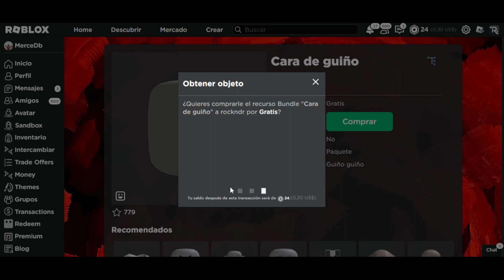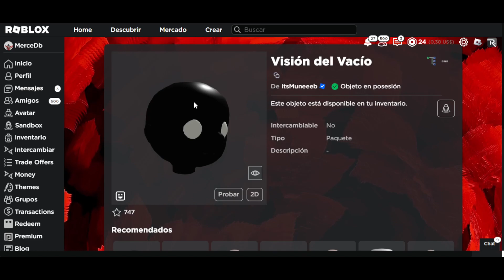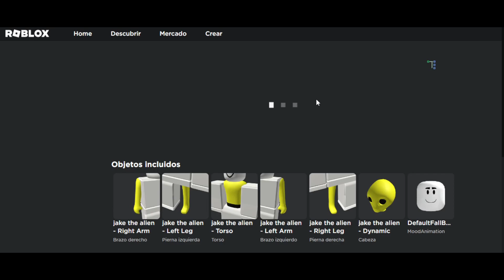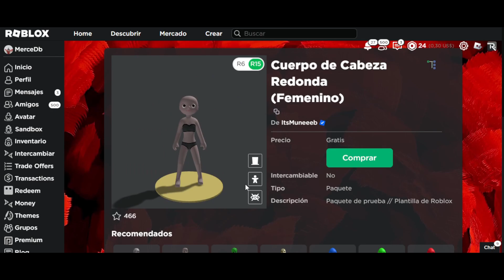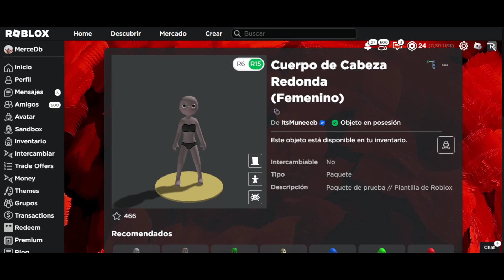¡CONSIGUE GRATIS AVATARES DE ALIENS Y CABEZAS EN ROBLOX! | AGOSTO 2023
🌟CONSIGUE GRATIS NUEVOS AVATARES DE ALIENS  Y CABEZAS  EN ROBLOX 2023! AGOSTO! 🤩
▼CABEZAS GRATIS!▼

✨Espero que te haya gustado muchísimo este video , no te olvides de:
👍DARLE LIKE
➡️COMENTAR
💕COMPARTIR